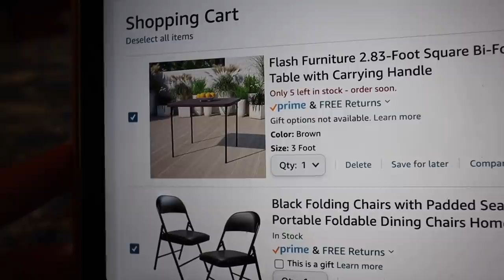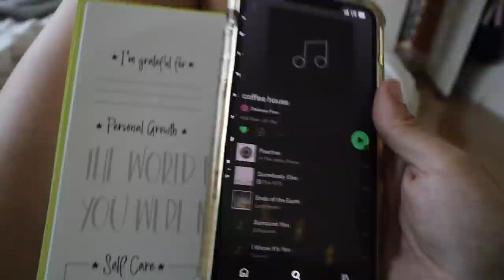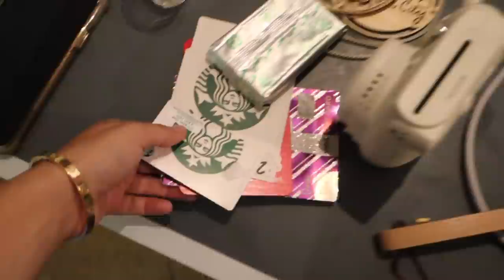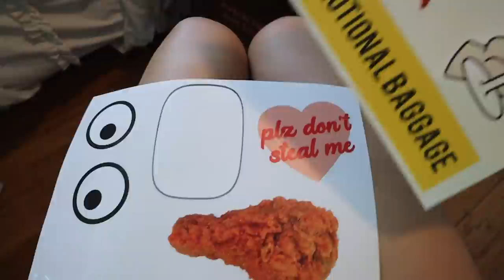PACK + PREP FOR MY MOVE TO NYC: ikea trip, shipping boxes, packing clothes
The last Tampa vlog is here!! Packing and prepping for the big move to New York City - trip to Ikea, shipping up boxes, packing up clothes, shoes, bags, etc. This Sunday starts the moving vlog series! GET EXCITED!!! Xoxo, Dani